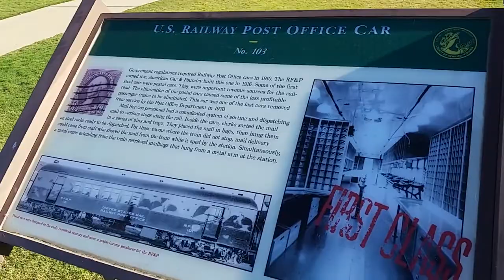a look at old trains